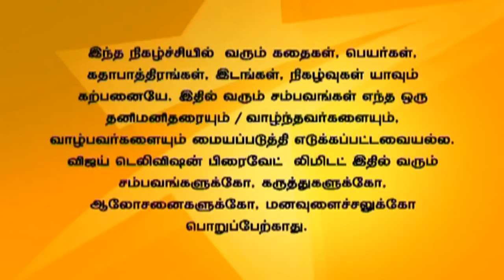Saravanan Meenatchi 08/10/15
சரவணன் மீனாட்சி!